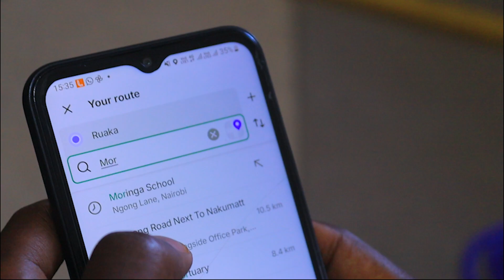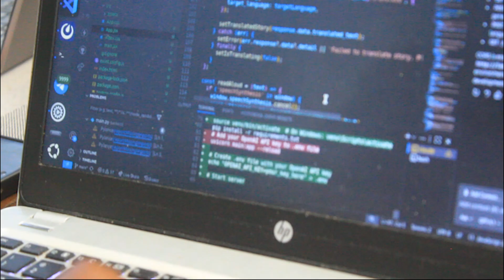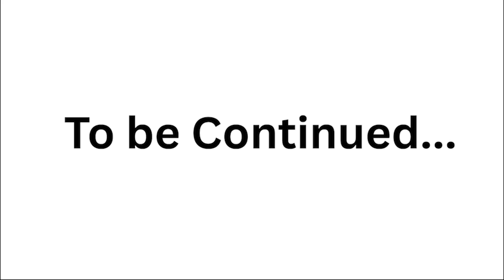From Dream to Domain: The Kenyan Short Film Every Young Coder Should See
Every big idea starts as a dream. This Kenyan short film, From Dream to Domain, tells the story of how I turned a simple idea into The Hackathon Show — a space where technology, creativity, and community come together.

Through late nights, coding challenges, and collaboration with my incredible team at Code Mantled, this film captures the journey from concept to reality — a reminder that passion, persistence, and innovation can make anything possible.

👨‍💻 Created & Narrated by: Nixon Ochieng
💼 Produced by: Code Mantled

“1592_abstract_57699592” — Licensed audio provided by HitsLab / HAAWK for a 3rd Party via YouTube Content ID system.